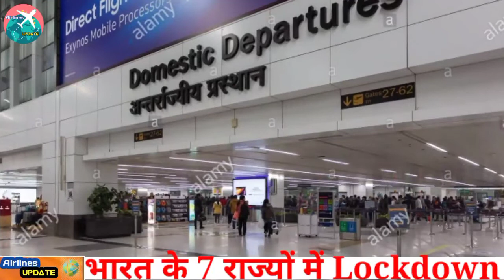भारत के 7 राज्यों में Lockdown लगने के बाद,International flight,Domestic फ्लाईट के नियम बदले-Airline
भारत के 7 राज्यों में Lockdown लगने के बाद,International flight,Domestic फ्लाईट के नियम बदले-Airlines Update

About this video- Only News